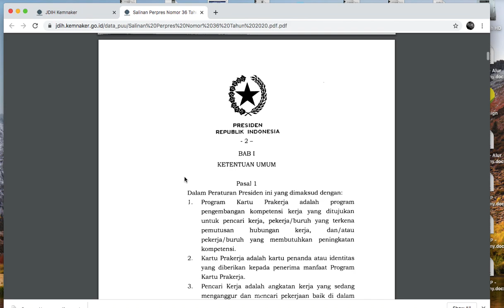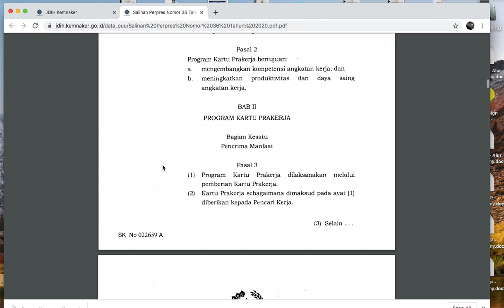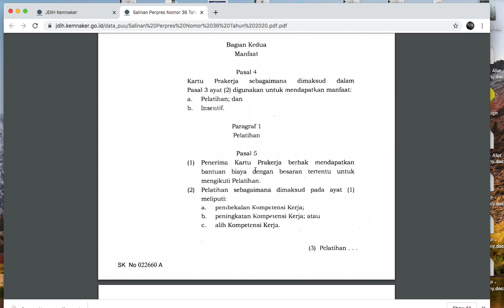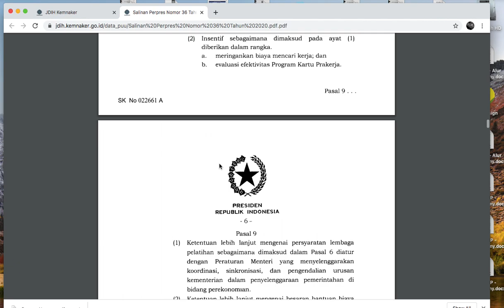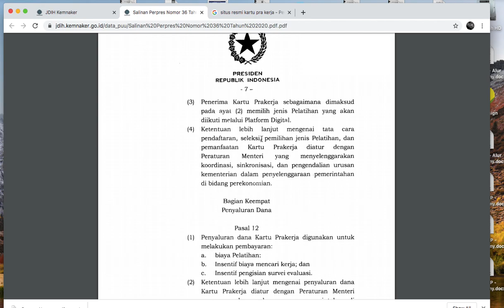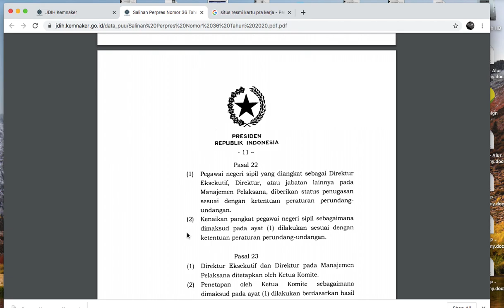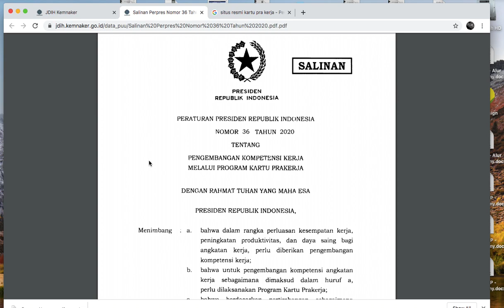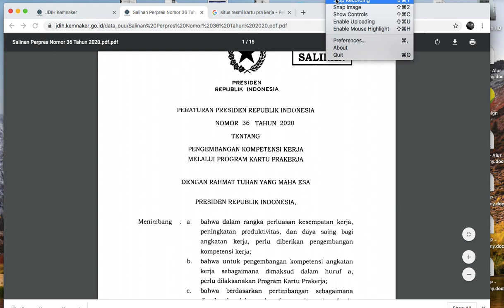Membahas Aturan Kartu Pra Kerja Pemerintah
Pemerintah baru saja menerbitkan aturan dalam bentuk Perpres terkait Kartu Pra Kerja.

Seperti apa aturannya, yuk simak video nya disini.